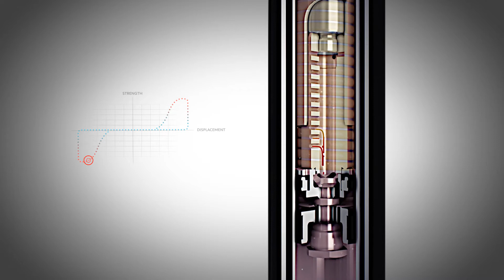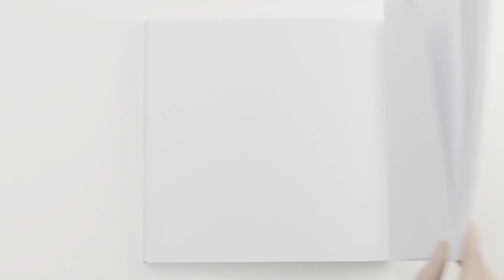Citroën C4 Cactus: Vering met Progressive Hydraulic Cushions™ (PHC)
New Citroën C4 Cactus past naadloos in het Citroën Advanced Comfort®-programma dankzij het nieuwe innovatieve veersysteem met Progressive Hydraulic Cushions™ (PHC), een Europese primeur.

Veersysteem met PROGRESSIVE HYDRAULIC CUSHIONS™ (PHC)
Voordelen voor de klant: Een voortreffelijk veercomfort onder alle omstandigheden
. Oneffenheden in de weg worden bij lage snelheden volledig geabsorbeerd
. Uitstekende verwerking van oneffenheden bij hogere snelheden

De werking van de schokdempers is afhankelijk van de mate van belasting:
 - Bij licht inveren kan de wielophanging vrij bewegen (zachte demping en vering)
             ⇒ Een vliegend tapijt-effect
             ⇒ Een betere demping van kleine oneffenheden
 - Bij diep inveren wordt de demping verstevigd
         ⇒ Een geleidelijke vertraging van de veerbeweging aan het einde van de slag
              ⇒ Een betere verwerking van grotere oneffenheden